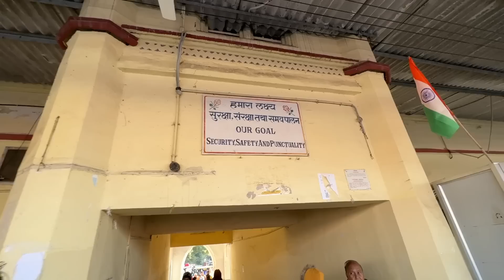Ye Route Kamal ka hai || Jaipur Gomtinagar express train journey